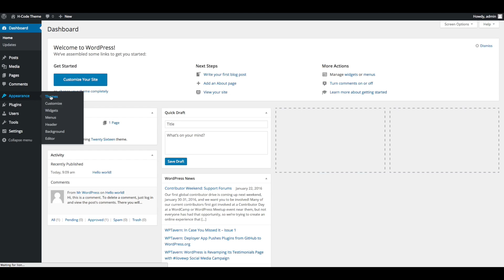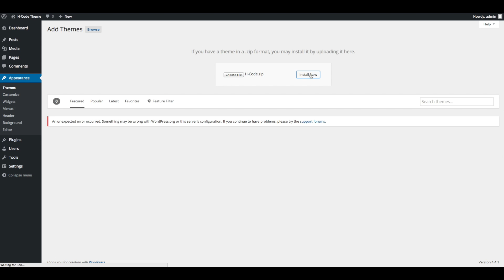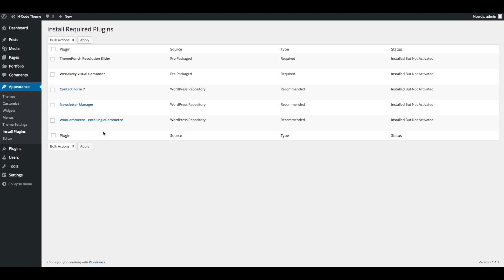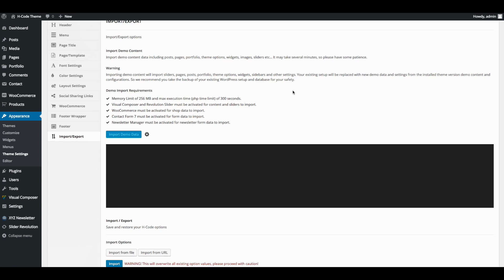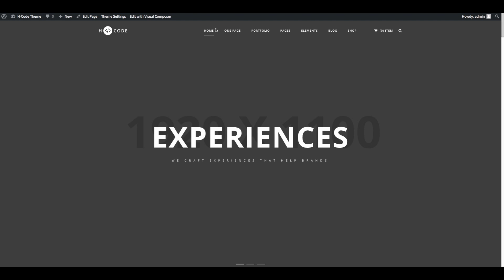Install and activate H-Code theme via WordPress and import demo data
In this video we will show you how to install and activate H-Code theme via WordPress and import demo data. We will also show you how to install & activate the required plugins.

H-Code is a creative, clean, fully responsive, powerful and multipurpose multi page and onepage WordPress and WooCommerce theme with latest web design trends.